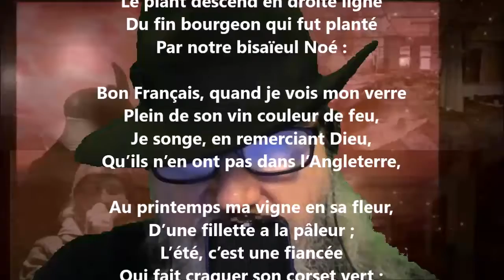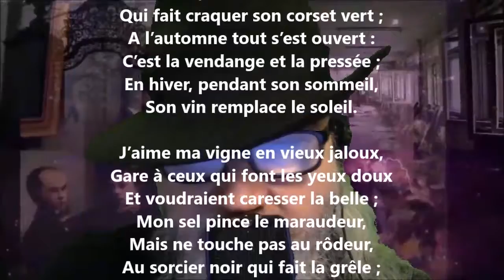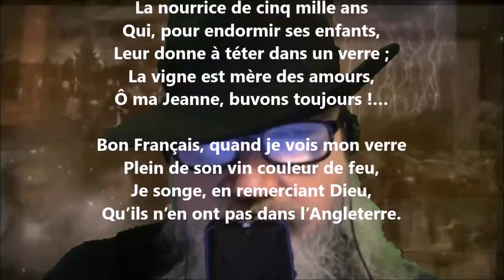Ma vigne - Pierre Dupont lu par Yvon Jean